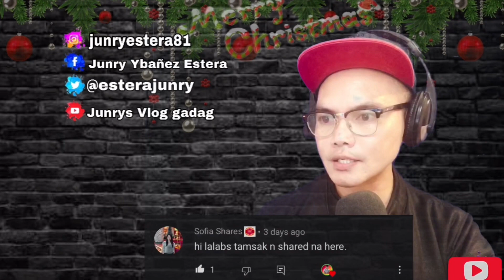YSABELLA YSMAEL (MISS PARAÑAQUE) - PRELIMINARY Q & A MISS UNIVERSE PHILIPPINES 2020 || MOST CALM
⭕️ TO ALL Pageant Fanatics! This is our Video reaction with the Latest Event The Biggest Pageant and First in the Philippines the PRELIMINARY Q & A of the  Smart, Confident, Smart and most Comfortable Candidate MISS PARANAQUE "YSABELLA YSMAEL""! Do you really believe that she should be in the MU 2020? God Bless have a great day ahead to all of you!MARAMING SALAMAT PO, MAHAL KO KAYONG LAHAT!

CONNECT MY NEW MEMBERS AND SUPER CHATTERS;

                   -BE PART OF THE FAMILY AND WE WILL HELP YOUR CHANNEL-

Block 8, Lot 15 Lessandra Heights Expansion
GRAN EUROPA, Cagayan de Oro City
Philippines,9000